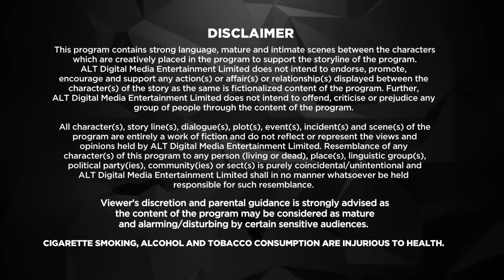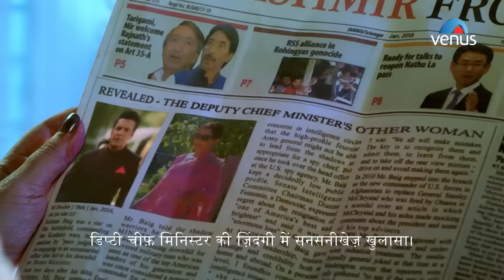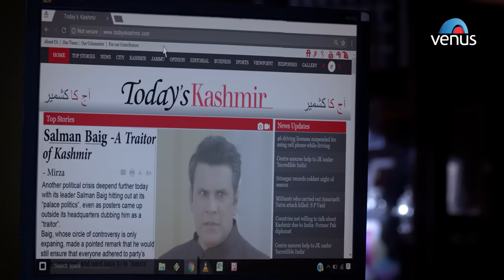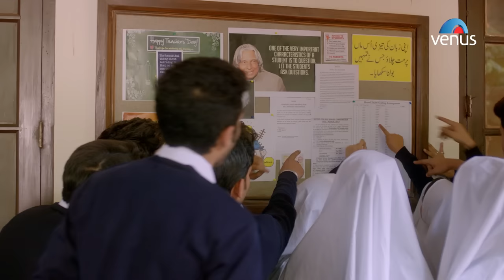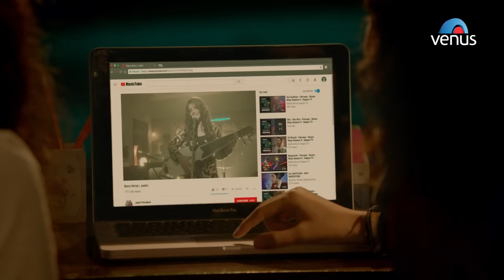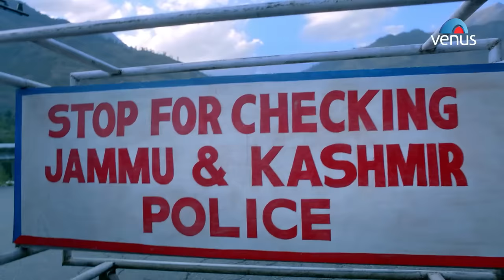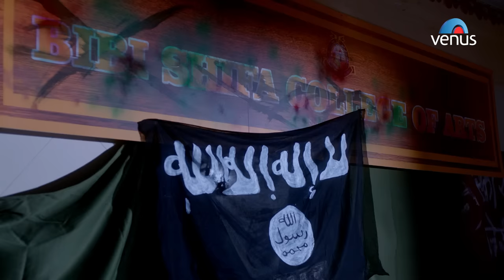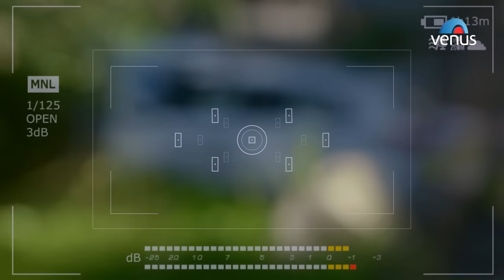Haq Se | Hindi Full Movie | Rajeev Khandelwal, Surveen Chawla, Simone Singh | Hindi Movie 2023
Film - Haq Se
Starcast - Rajeev Khandelwal, Surveen Chawla, Rukhsar, Simone Singh, Parul Gulati, Aanchal Sharma, Waqar Sheikh.

Life changed for Meher, Jannat, Bano and Amal when their father's medicine factory was burnt in a riot. With military, political, and religious tension mounting by the moment, these girls are fighting hard to keep their passions afire. Alongside the many questions that echo through the valleys, amidst the smoke and fire, this will surely be at the back of your mind: Can the Mirza sisters brave it all and see their dreams soar?

Also You Can:
'LIKE' us on Facebook: